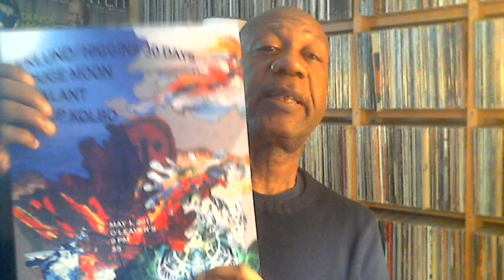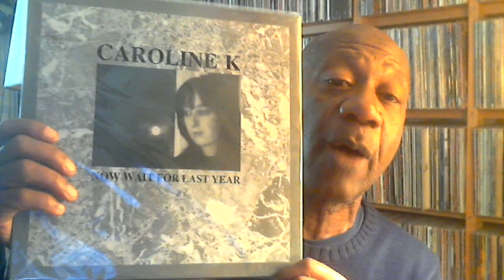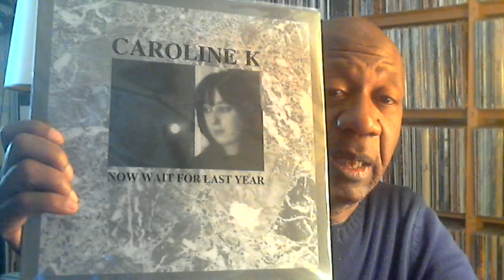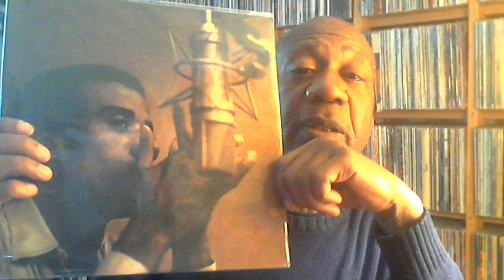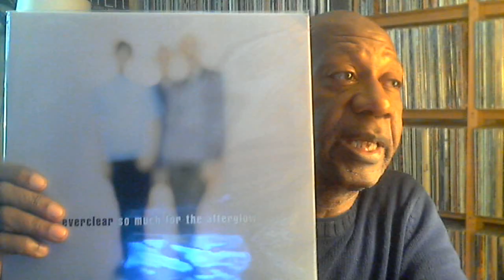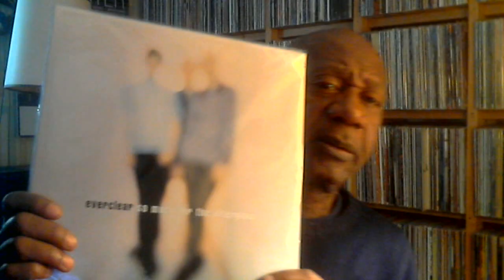Tuesday May 2, 2017